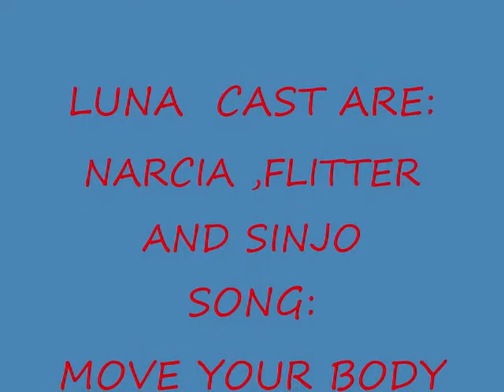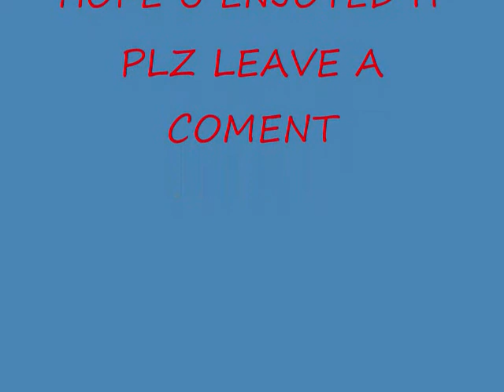NARCIA LUNA REVOLUTION.wmv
This video was taken in the town of nera a little concert was made their by narcia. i forgot i made it for quite sometime so its late uploaded o.o